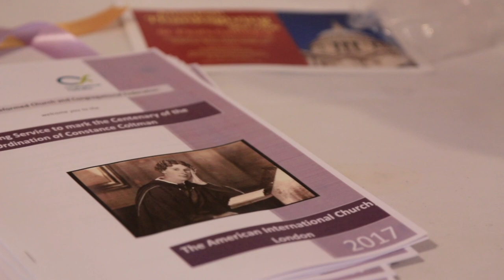Celebrating 100 years of Women's Ordination CONSTANCE COLTMAN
Constance Todd was ordained on 17th September 1917, the first woman to be ordained into the ministry of Word and Sacraments in a mainline, IK church. Exactly 100 years later, the churches celebrated this first pioneer. Everyone was challenged to live out bravely the 'firsts' to which God calls us all.